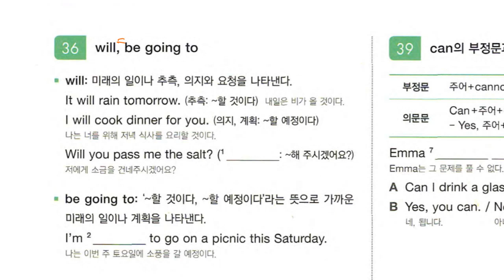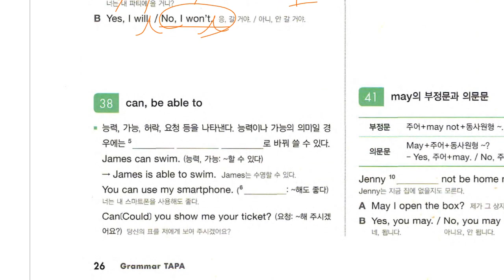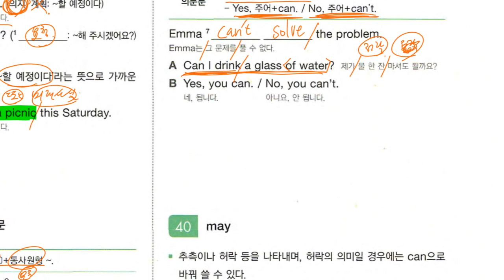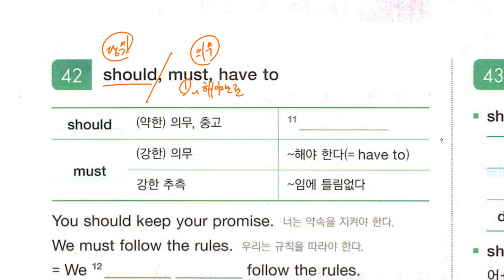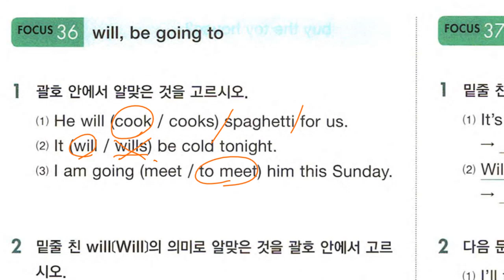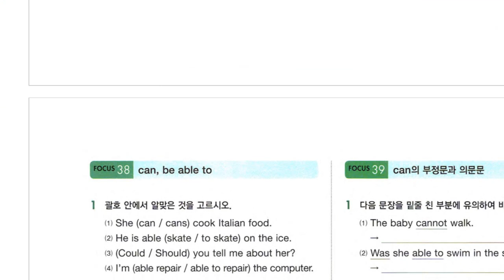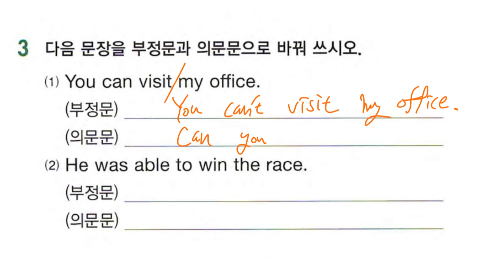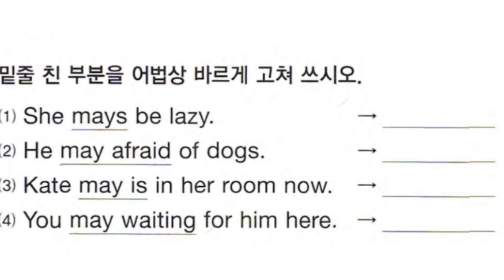Up영어 2023 07 04 중1 문법 조동사 워크북 풀이